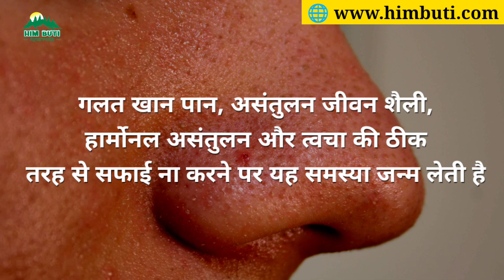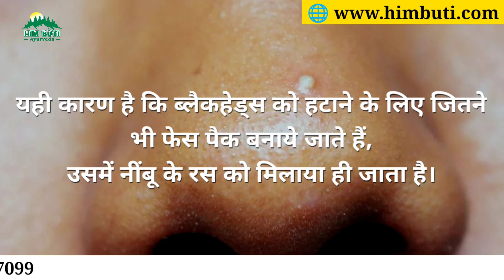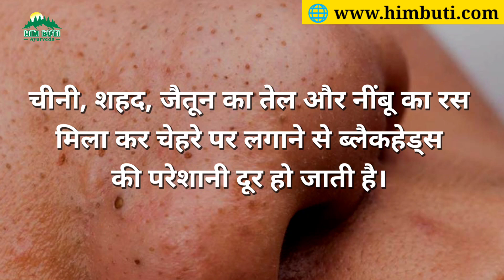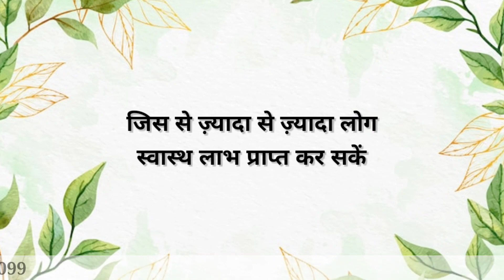Ayurvedic treatment to remove blackheads | Himbuti Ayurveda